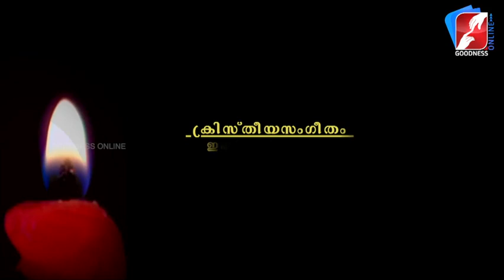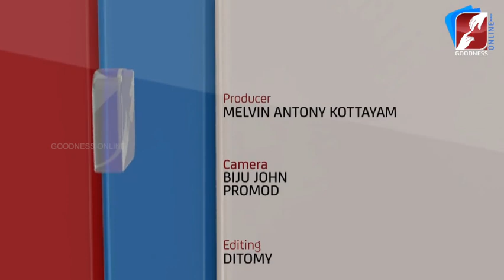വിധിക്കപ്പെടാതിരിക്കാനും അളക്കപ്പെടാതിരിക്കാനും ചെയ്യേണ്ടത് | PRABATHAVIRUNNU | GOODNESS TV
വിധിക്കപ്പെടാതിരിക്കാനും അളക്കപ്പെടാതിരിക്കാനും ചെയ്യേണ്ടത് | PRABATHAVIRUNNU | FR SEBASTIAN NEDIYANI VC | GOODNESS TV

GoodnessTV